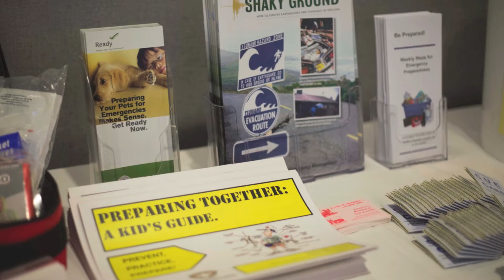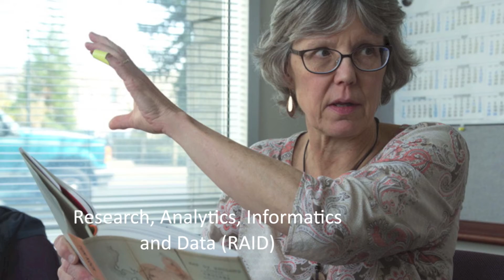Washington County Public Health in Action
Take a peek behind the scenes with Washington County (Oregon) Public Health staff, who work to improve and protect the public's health across the lifespan through prevention, education, partnerships and healthy environments.